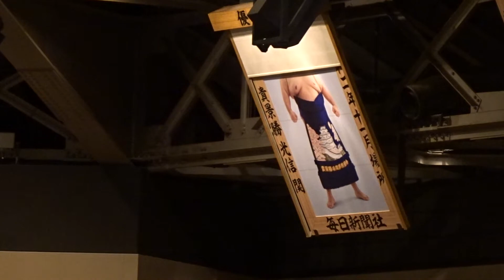【大相撲初場所2021】貴景勝(常盤山部屋 旧千賀の浦部屋)優勝旗返還！優勝記念額の除幕式 [Grand Sumo Tournament] TAKAKEISHO 2021/01/10現地観戦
Channel registration↑↑↑

Channel registration↑↑↑